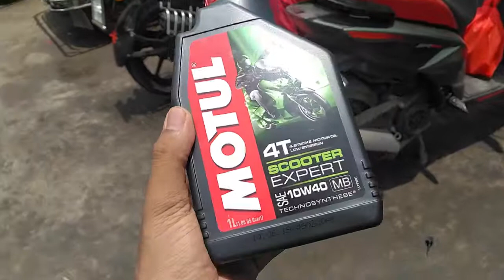How to flash the engine?